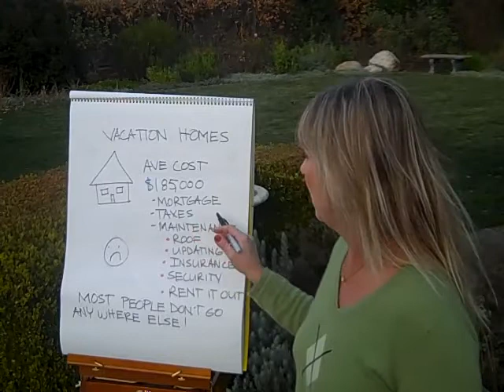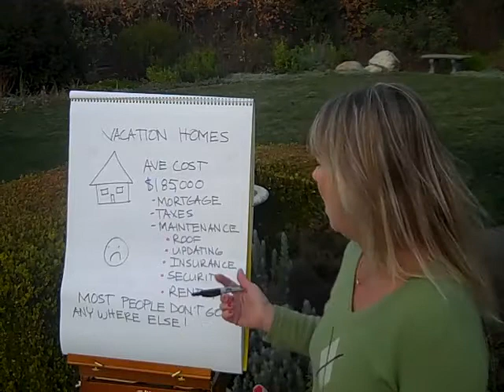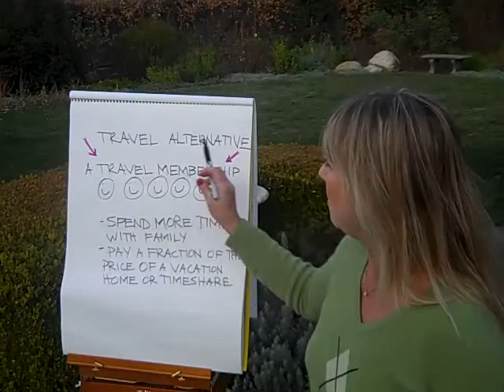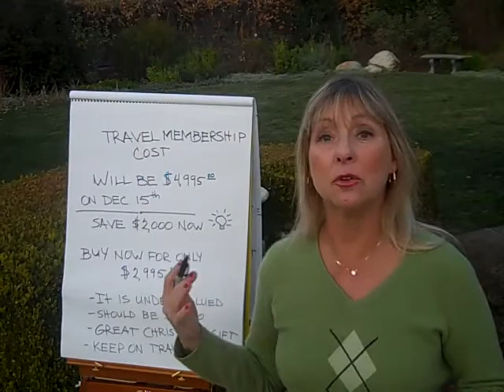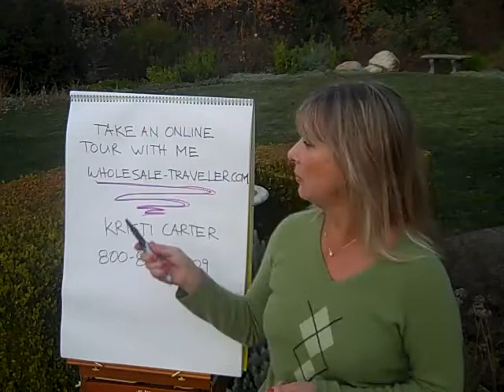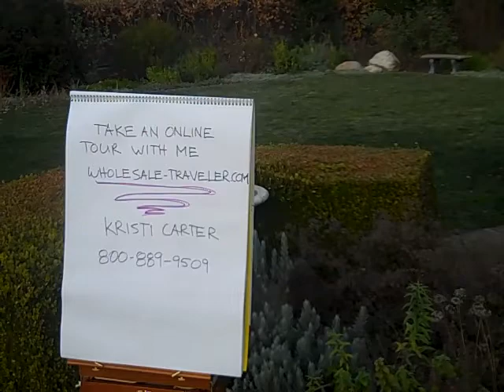Timeshare Alternative|Own A Vacation Home Easily|Cheap Vacation Packages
| Kristi Carter has a huge profile in the realm of internet marketing and business entrepreneur in online marketing. Pioneer of Guerrilla Marketing in CA, Alamo. She from her 35 years of traveling experiences around the world, discovered a easy and cost effective membership plans. Of course everybody travels in his or her life, it's great opportunity to grab the opportunity fast. You can even sell or exchange or increase your travel membership if you don't need it anymore.

Jump wherever you want in this video
00:24
because of our travel membership I don't have to own a home
01:27
it takes a lot of energy to own a vacation home
02:03
but the timeshare alternative is the way to go
02:30
a travel membership is the way to go